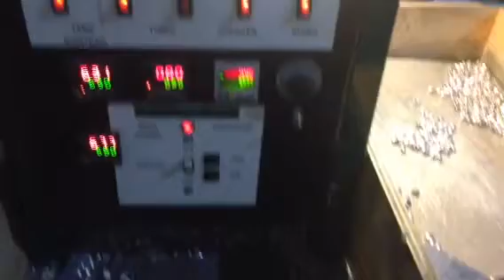WTS 2012 Ballisticast Mark 2 AutoCaster with two sets of molds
WTS Ballisticast Mark 2 AutoCaster made in 2012 with two sets of molds.

This caster is capable of making 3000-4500 bullets per hour depending on the profile.

Asking $9000 (70% of new) plus shipping if applicable. Located in Kernersville NC. If the buyer doesn't want the molds we are asking $8,000 for only the machine which is about 70% of the new cost. If the machine is bought without the molds then we will sell the molds by themselves.

The molds have been barely used. We upgraded custom no lube groove molds shortly after these were purchased.

Cost of New - 12,820
Ballisticast Mark 2 11,440
A set of 12 molds with auto cast hardware at $115 a pc - $1380

Comes with an upgraded 90 pound Magma pot with a separate pre-melt/automatic transfer float system and 2 digital temperature controllers.

The machine is in great condition and has been taken care of. All of the controllers on it is digital.

6 125 Gr 9mm molds
6 185 Gr .40/10mm molds